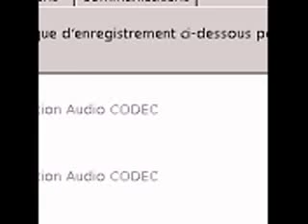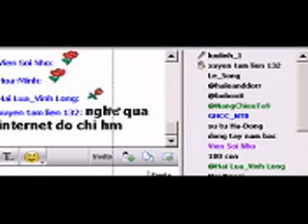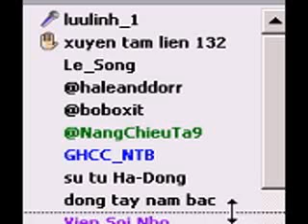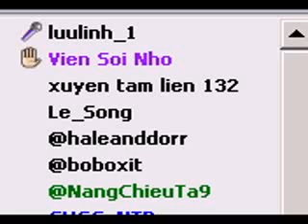NHO ME - LUU LINH trinh bay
NHO ME - LUU LINH trinh bay - Captured Live on Ustream